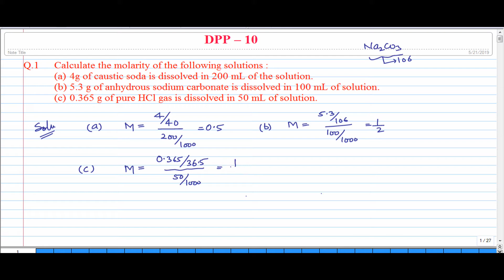DPP-10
These chemistry video are developed by Dr Rajan Khare ,who needs no formal introduction in the field of IIT-JEE and NEET,These videos are very useful for those students who are preparing for competitive exam in india and abroad.